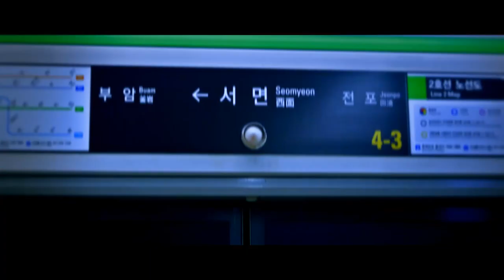YOKAI WEST FACE ZONE